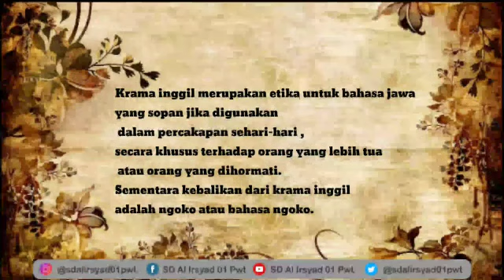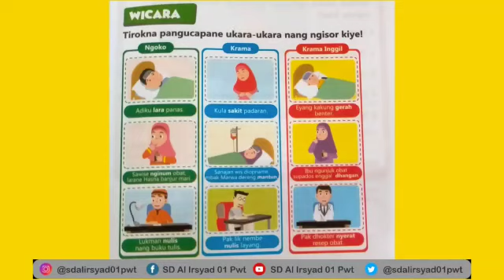Bahasa Jawa Tema 4 Kelas 3 - Unggah Ungguh Basa Ngoko Lan Krama Inggil